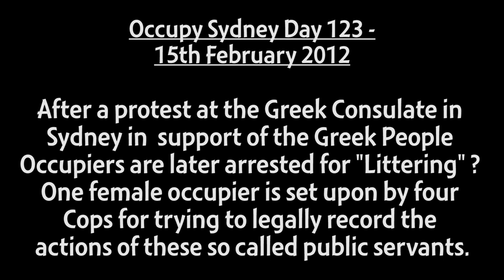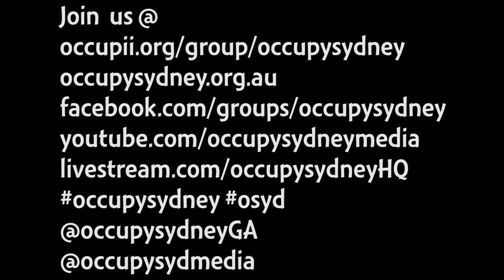Occupy Sydney Day 123: Post Greek Protest Occupier Set Upon by 4 Cops Long Version 15th Feb 2012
After a protest at the Greek Consulate in Sydney in support of the Greek People
some Occupiers are later arrested for "Littering" ? and one female occupier is set
upon by four Cops for trying to legally record the actions of these so called public servants.

"We condemn the police attempts intimidate and coerce members of the public protesting in a public place. The Greek austerity measures go to the heart of what the global Occupy movement is about. We are seeing the latest impact of the global financial crisis, the effects of which continue to unfold. Major financial institutions, far from helping, are exacerbating the situation by insisting on enforcement of these draconian measures. Occupy Sydney supports all peaceful actions that highlight the impact of the continuing economic crisis on ordinary people around the world,"